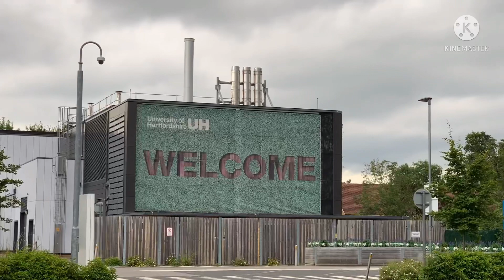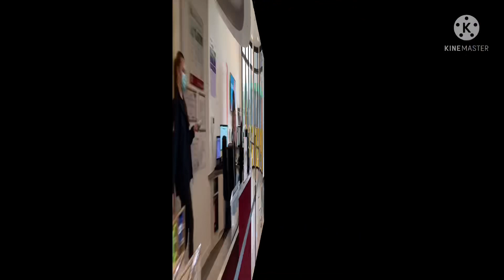Anak Medan kuliah di Inggris, alumni Yayasan Pendidikan Shafiyyatul Amalyyah Medan#Visit University.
Mengunjungi tempat kuliah sibungsu Anantha saat musim panas di kota Hatfield United Kingdom.
Anantha sendiri merupakan alumni SMA Yayasan Shafiyyatul Amalyyah Medan, Sumatera Utara Indonesia.
Tahun ini dia sudah menyelesaikan tahun pertamanya di jurusan Komputer Science  di University of Hertfordshire yg berada di kota Hatfield, UK.